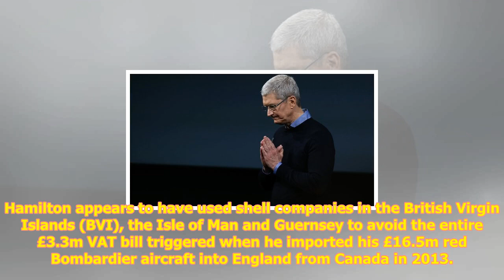Lewis hamilton avoided taxes on £16.5m jet using isle of man scheme